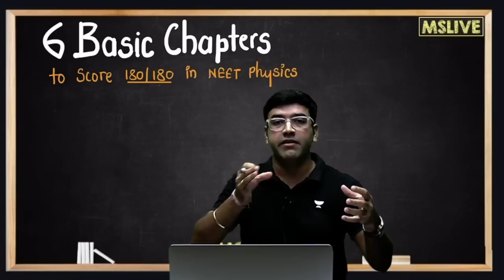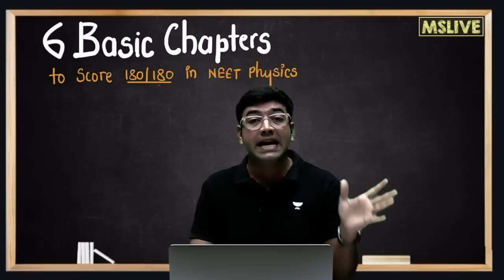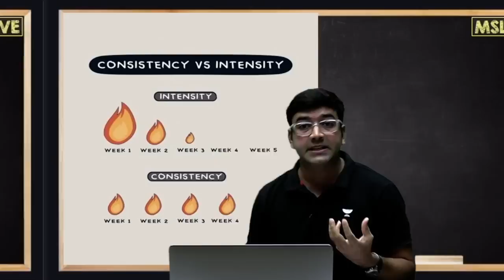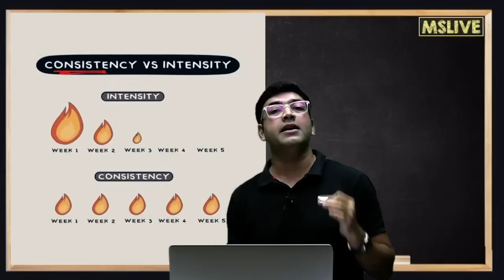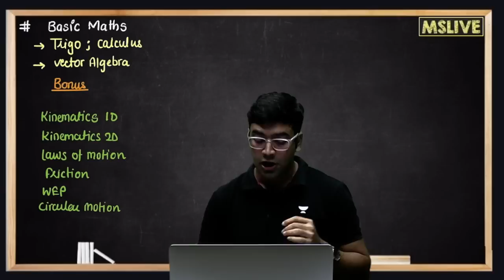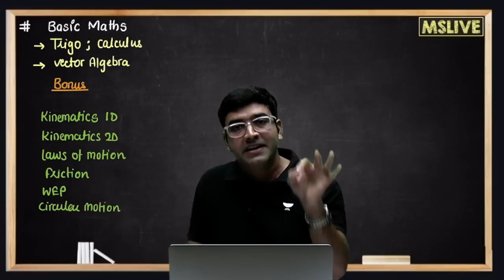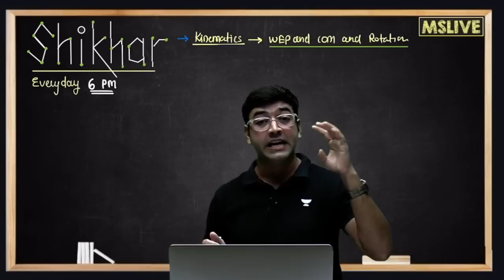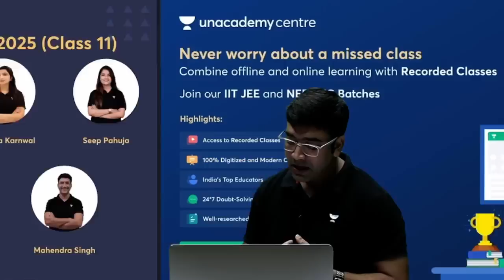Basic Chapters to Score 180/180 | Physics | NEET 2024 | Mahendra Sir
You can enroll to Unacademy Subscription and get the following benefits:
1. Learn from your favourite teacher
2. Dedicated DOUBT sessions
3. One Subscription, Unlimited Access to Live Online Classes and Videos
4. Real-time interaction with best-in-class teachers
5. You can ask doubts in live online classes
6. Limited students in each Class
7. Download the videos & watch them offline